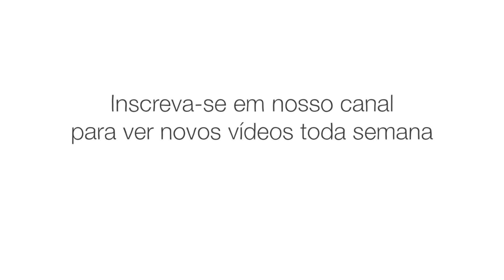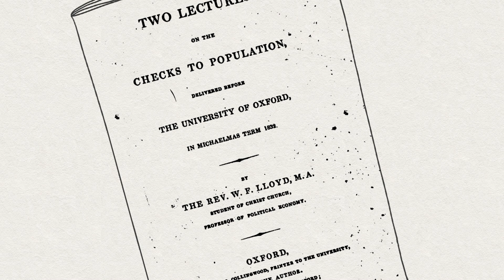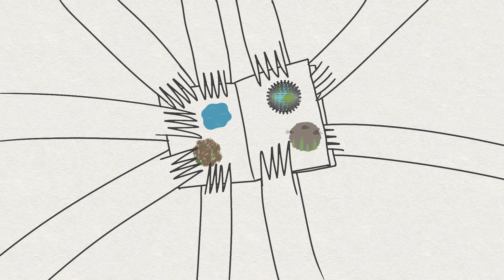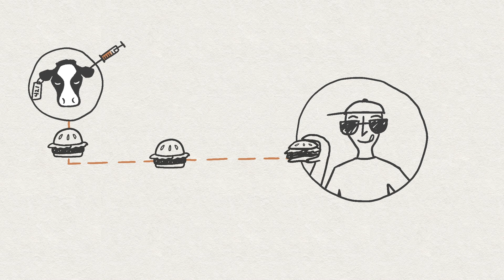O que é a tragédia dos comuns? – Nicholas Amendolare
É possível que a pesca excessiva, os supergermes e o aquecimento global sejam todos causados pela mesma coisa? Em 1968, um homem chamado Garrett Hardin sentou-se para escrever um ensaio sobre superpopulação. Nele, ele descobriu um padrão de comportamento humano que explica alguns dos maiores problemas da história. Nicholas Amendolare descreve a tragédia dos comuns.

Aula de Nicholas Amendolare, Dirigido por Lisa LaBracio.